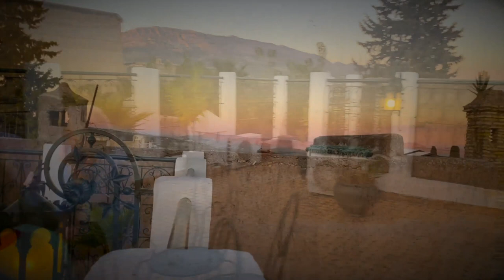Dreaming in Colour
Bailey Chinnery tour to Chefchaouen and Fez, Feb, 2020